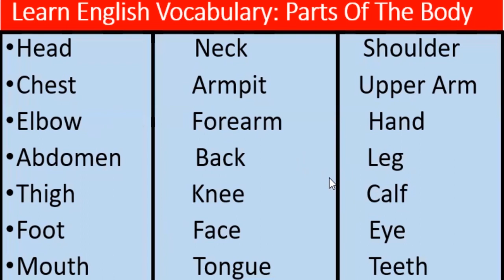Ku Baro Luuqada Englishka af somaali - PARTS OF THE BODY || Xubnaha Jirka || Vocabulary Lesson.